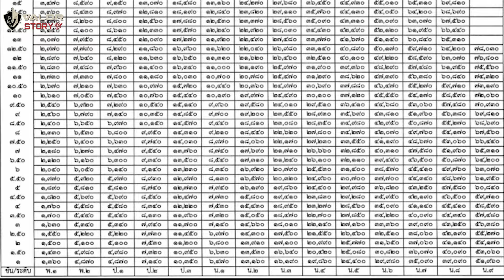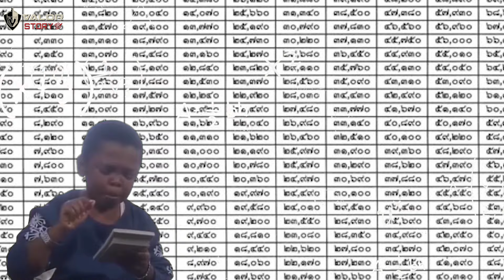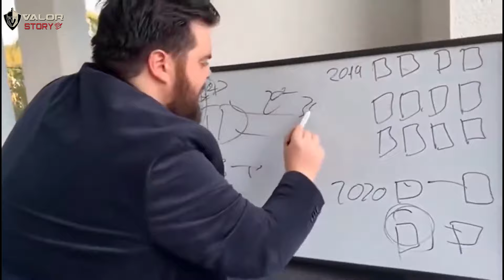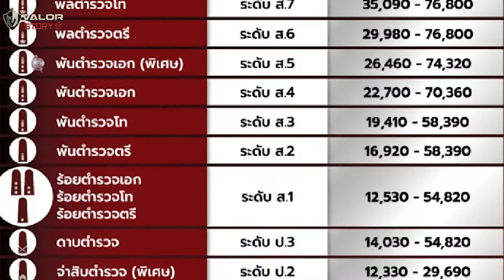ทำไมทหารไทย(บางนาย) ไม่ถูกใจการปรับเงินเดือน?? l ValorStory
เวลาที่เงินเดือนเราขึ้นเนี้ย ใครๆก็ต้องดีใจใช่ไหมละครับ แต่นั่นไม่ใช่กับทหารไทยครับ ที่บางนายเนี้ยไม่ค่อยพอใจกับการปรับเงินเดือนของข้าราชในกองทัพครั้งนี้ซักเท่าไหร่ แต่จะเรียกว่าเป็นการขึ้นเงินเดือน มันก็ไม่ถูกซะทีเดียวอะนะครับ เพราะที่ปรับขึ้นจริงๆเนี้ยมันไม่ใช่ตัวเงินเดือน!! เพราะมันคือ... ... (รับชมได้ในคลิปเลยครับ)

📌 ติดตามข่าวสารและเรื่องราวที่น่าสนใจ รวมถึงเลือกดูสินค้าจาก Valor Tactical ในช่องทางต่าง ๆ ได้ที่

📌 เลือกดูสินค้าจาก Valor Tactical ได้ที่